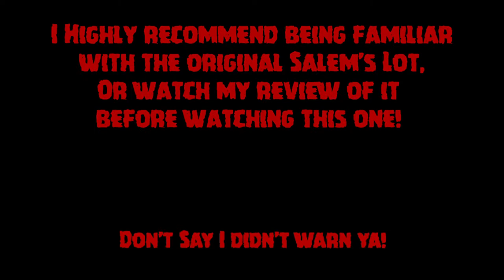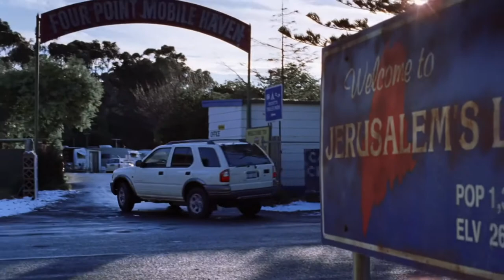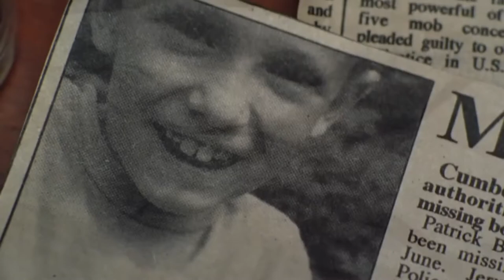Salem's Lot (2004) Recap/Review Part 1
In 2004 TNT decided it was time to remake the classic Steven King story Salem's Lot. The 1979 version was an instant classic. Can lightning strike twice? Let's find out!

Salem's Lot (2004)
Studio: Coote Hayes Productions, Mark M. Wolper Production, TNT, Warner Bros. Television
Year: 2004
Directed By: Mikael Salomon
Written By: Steven King
Stars: Rob Lowe, Andre Braugher, Donald Sutherland